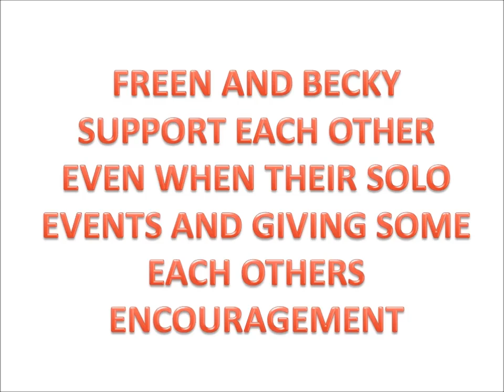FREEN AND BECKY SHOWING THAT THEY ARE NOT MISSING OF THE OTHER HALF BUT THEY ARE ALWAYS WITH EACH...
FREEN AND BECKY ARE THE THE MAIN CHARACTER OF gaptheseries AS SAM AND MON, THEY ARE GIVING SOME SOLO EVENTS OF FREEN AND BECKY AND THEY ARE EACH OTHERS BACK..